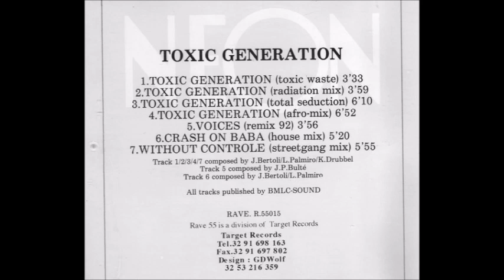NEON - TOXIC GENERATION (TOTAL SEDUCTION) 1992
Neon ‎– Toxic Generation
Label:
Rave 55 ‎– R 55015
Format:
Vinyl, 12", 33 ⅓ RPM
Country:
Belgium
Released:
1992
Genre:
Electronic
Style:
Techno
Tracklist
A1  Toxic Generation (Toxic Waste)  3:28
A2  Toxic Generation (Radiation Mix)  3:58
B  Toxic Generation (Total Seduction)  3:27
Companies etc

    Published By – BMLC Sound

Credits

    Design – GDWolf
    Written-By – J. Bertoli, K. Drubbel*, L. Palmiro